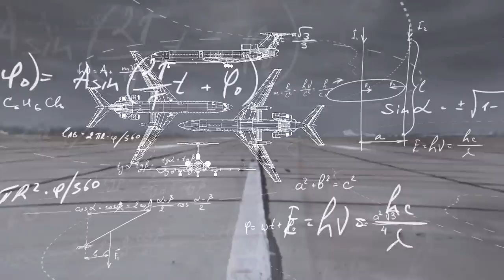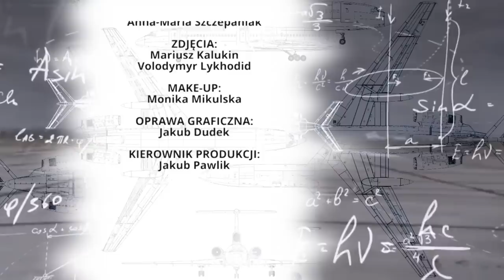Zamach smoleński był znakomicie przygotowany – Binienda, Macierewicz | 10.04.2010 Fakty, odc. 226